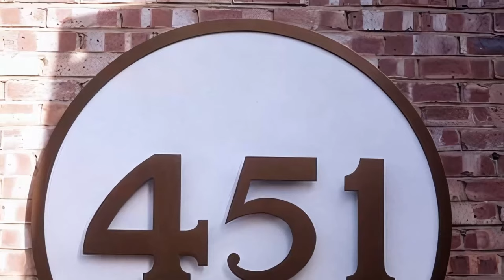In These Titillating Photos, Julie Christie Bares It All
Calling all Classic Hollywood aficionados! 📢 Join me on this fascinating expedition through the lives and careers of the silver screen's legends, starting with the incomparable Julie Christie.

🌟 From unforgettable performances to groundbreaking achievements, Julie Christie's impact on the world of cinema is unparalleled.

🎥 Get ready to witness the triumphs and tribulations of Julie Christie's journey to stardom, and the enduring legacy they left behind. 🌠

🎬 Lights, camera, and let's uncover the captivating stories of Classic Hollywood with Julie Christie in the spotlight. ✨🎭
Filmography:
The Bookshop
The Company You Keep
Red Riding Hood
Glorious 39
New York, I Love You
Away from Her
The Secret Life of Words
Finding Neverland
Harry Potter and the Prisoner of Azkaban
Troy
I'm with Lucy
Snapshots
No Such Thing
Belphegor: Phantom of the Louvre
The Miracle Maker
Afterglow
Hamlet
DragonHeart
Karaoke
The Railway Station Man
Fools of Fortune
Secret Obsession
Dadah Is Death
Väter und Söhne - Eine deutsche Tragödie
Miss Mary
Power
The Gold Diggers
Separate Tables
Heat and Dust
The Roaring Forties
The Return of the Soldier
Memoirs of a Survivor
Heaven Can Wait
Demon Seed
Nashville
Shampoo
Don't Look Now
McCabe & Mrs. Miller
The Go-Between
In Search of Gregory
Petulia
Far from the Madding Crowd
Fahrenheit 451
Doctor Zhivago
Darling
Young Cassidy
The Saint
Billy Liar
ITV Play of the Week
The Fast Lady
The Andromeda Breakthrough
Crooks Anonymous
A for Andromeda
Call Oxbridge 2000
The Bookshop
Red Riding Hood
Glorious 39
Away from Her
Finding Neverland
Troy
I'm with Lucy
Snapshots
No Such Thing
The Miracle Maker
Afterglow
Hamlet
DragonHeart
Karaoke
Fools of Fortune
Secret Obsession
Dadah Is Death
Miss Mary
Power
The Gold Diggers
Separate Tables
Heat and Dust
The Roaring Forties
Heaven Can Wait
Demon Seed
Nashville
Shampoo
Don't Look Now
McCabe & Mrs. Miller
The Go-Between
Petulia
Fahrenheit 451
Doctor Zhivago
Darling
Young Cassidy
The Saint
Billy Liar
The Fast Lady
The Andromeda Breakthrough
Crooks Anonymous
A for Andromeda
Call Oxbridge 2000
The Bookshop
Red Riding Hood
Glorious 39
Away from Her
Finding Neverland
Troy
I'm with Lucy
Snapshots
No Such Thing
The Miracle Maker
Afterglow
Hamlet
DragonHeart
Karaoke
Fools of Fortune
Secret Obsession
Dada bedeutet Tod
Miss Mary
Power
The Gold Diggers
Separate Tables
Heat and Dust
The Roaring Forties
Heaven Can Wait
Demon Seed
Nashville
Shampoo
Don't Look Now
McCabe & Mrs. Miller
The Go-Between
Petulia
Fahrenheit 451
Doctor Zhivago
Darling
Young Cassidy
The Saint
Billy Liar
The Fast Lady
The Andromeda Breakthrough
Crooks Anonymous
A for Andromeda
Call Oxbridge 2000
The Bookshop
Red Riding Hood
Glorious 39
Away from Her
Finding Neverland
Troy
I'm with Lucy
Snapshots
No Such Thing
The Miracle Maker
Afterglow
Hamlet
DragonHeart
Karaoke
Fools of Fortune
Secret Obsession
Dadah Is Death
Miss Mary
Power
The Gold Diggers
Separate Tables
Heat and Dust
The Roaring Forties
Heaven Can Wait
Demon Seed
Nashville
Shampoo
Don't Look Now
McCabe & Mrs. Miller
The Go-Between
Petulia
Fahrenheit 451
Doctor Zhivago
Darling
Young Cassidy
The Saint
Billy Liar
The Fast Lady
The Andromeda Breakthrough
Crooks Anonymous
A for Andromeda
Call Oxbridge 2000